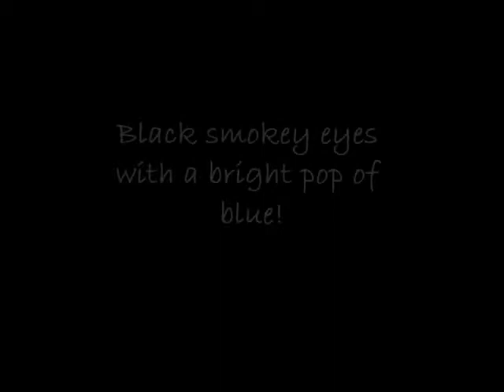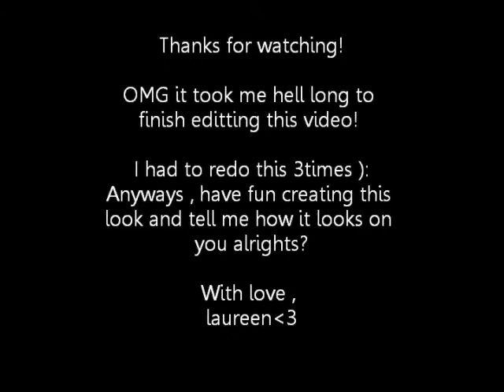Fun makeup for Prom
Black smokey eyes with a pop of blue!